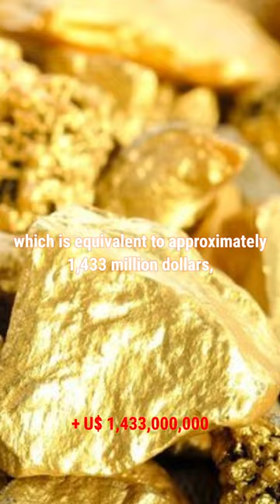The absurd wealth of King Solomon